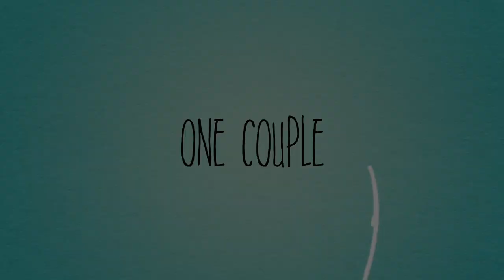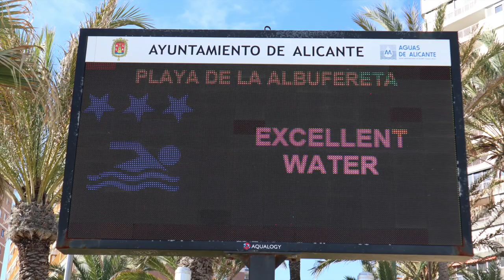Winter in the Spainish Sun Ep 4, El Campello Travel in a campervan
I think we may have found the one of the best location in the world to enjoy a motorhome, camper van holiday !

In this episode we perch the VW T5 in the stunning seaside location of El Campello in Spain , over looking theMed  and soak up some winter sun!

See the sea front, local market and enjoy some tapas with us !!

its Vlog time again from us here at OurLeapOfFaith

join us as we take our VW T5 campervan for a  Overloading, Vanlife adventure road trip though Spain !

We do Motorhome and Caravan Reviews, Days Out, Help, Hints and Tips on Motorhomes and Caravans -

 Travel Tours in the UK and Europe, we visit Shows, and we do Live Fill time  in a motorhome.

In fact all things motorhome and Caravans are our hobbies and Passions

Please - share, leave a comment, click subscribe (it's free), click the bell icon for notifications of all our new videos on our motorhome trips, shows, events, help, hints and tips on all aspects of motorhomes

Thanks!